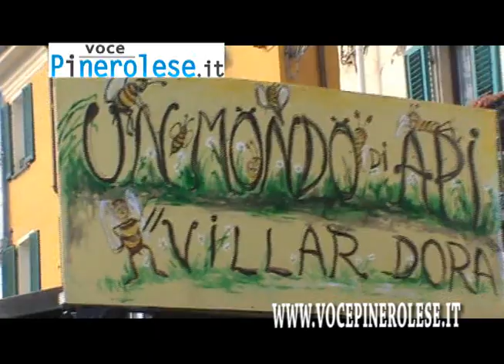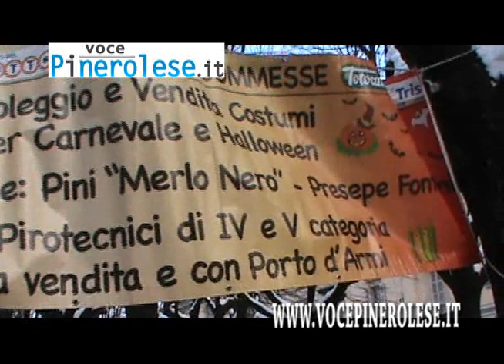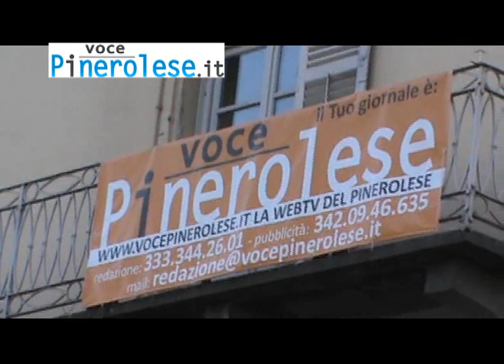SFILATA CARNEVALE PINEROLO 5 FEBBRAIO . PRIMA PARTE